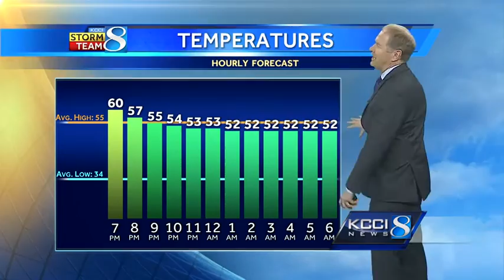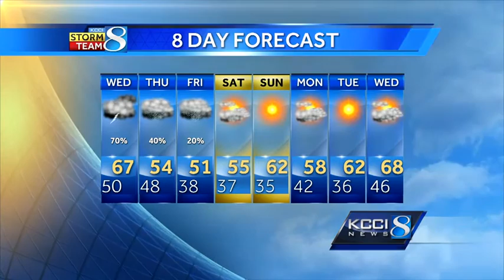Videocast: Severe storms possible Wednesday